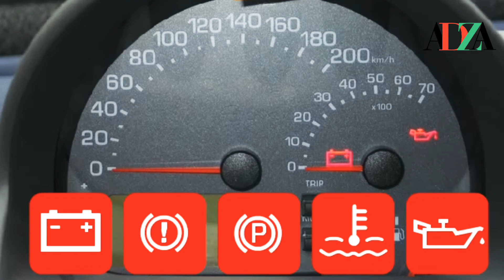Code de la route explication l'école#15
Notre Guide du Code de la route
La signalisation routière
Les règles de la circulation routière
Les limitations de vitesse
Conduire une automobile
Les spécificités des autres usagers de la route
Les documents administratifs
Apporter les premiers secours aux victimes d’un accident
Le fonctionnement des automobiles
Faire le choix de compatibilité